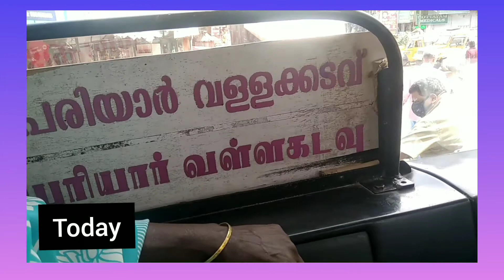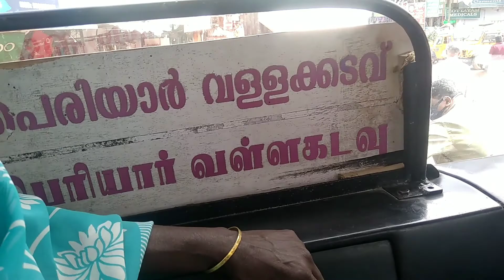Travel vlogs part-1🥰vallakadavu periyar.....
This video is all about Travel vlog...I covered Periyar dam and Birthday celebrations of my niece.🥰

Periyar dam is the most ancient dam. The water released from Mullaperiyar dam passed through Vallakadavu, Manjumala, Vandiperiyar, Mlamala, Santhipalam, Chappathu, Alady and Upputhara to merge with Idukki reservoir water at Ayyappan Kovil, which is 35km away from Idukki arch dam and Cheruthoni dam.

Then I covered my niece Sebin who is celebrating his 4th birthday...we as a family had good time.🥳

Apart frm birthday celebrations 1st Nov is also celebrated as KERALA DAY..🔥

So all good things in one day...Hope you all will enjoy. Have a great time.

Enjoy...Stay home stay safe...🙏🏻